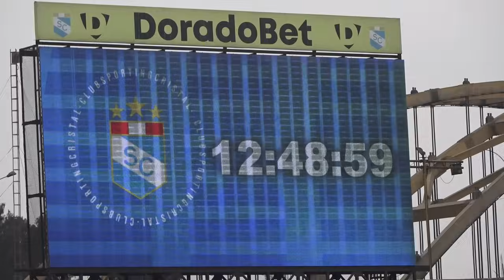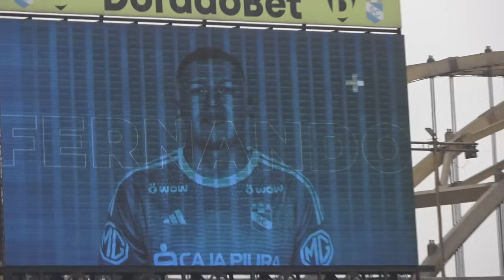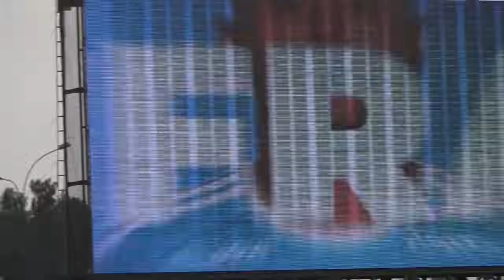⛳ DESDE EL ESTADIO Cristal 5-1 Cienciano (27/07/24) | Gian Over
Sporting Cristal vs Cienciano 5-1 resumen goles del torneo clausura Liga 1 2024 de Perú 27 de julio del 2024. Sporting Cristal x Cienciano 5-1 resumen, goles y mejores momentos.